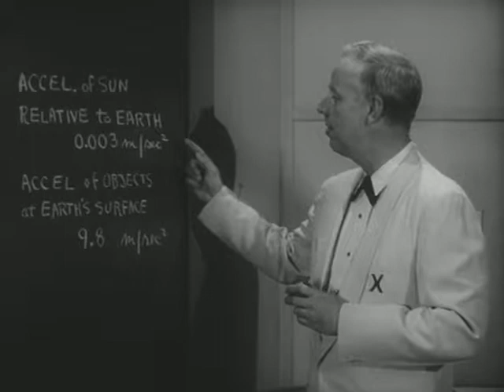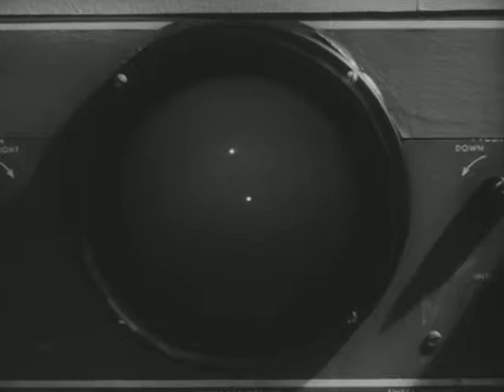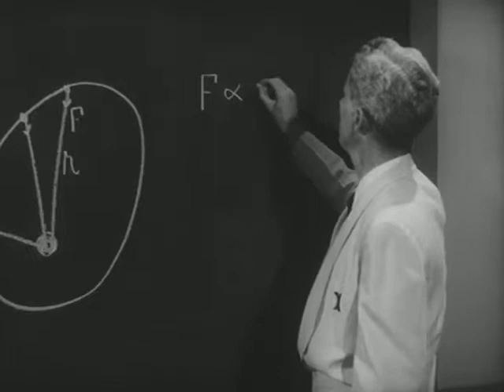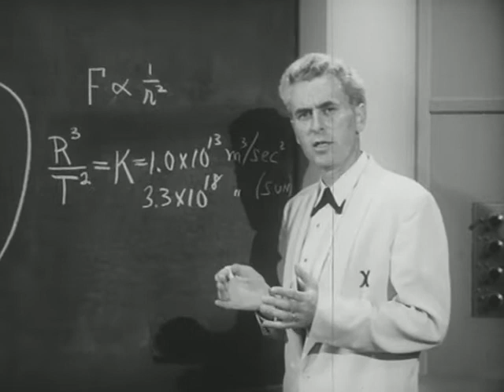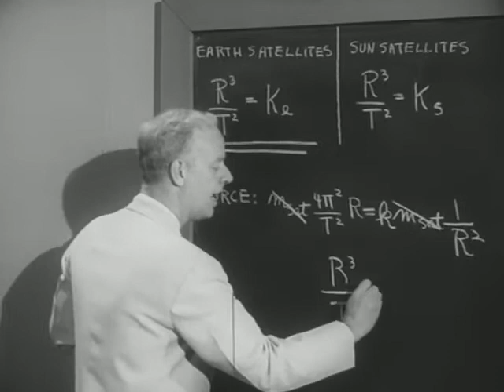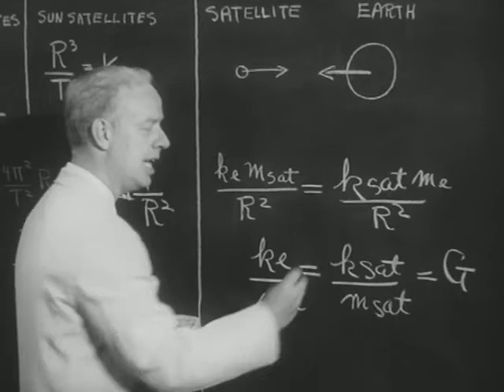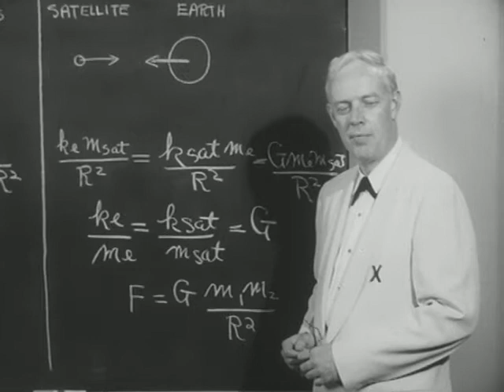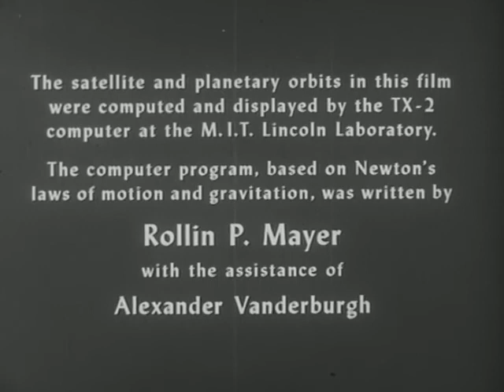Physics - Universal Gravitation (Univ of Toronto) PSSC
Physics - Universal Gravitation (Physical Science Study Committee)

This film explains the law of universal gravitation by imagining a solar system of one star and one planet.  Professors Patterson Hume and Donald Ivey as inhabitants of planet X describe the process by which they derived the law in their solar system.  This demonstrates the kinematics and dynamics of planetary motion using a large turntable as a model of a solar system.